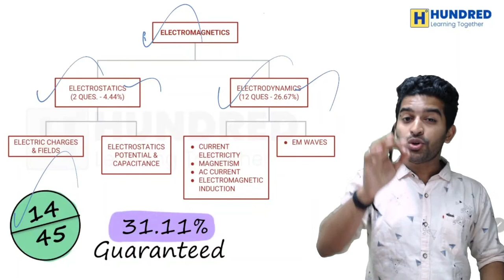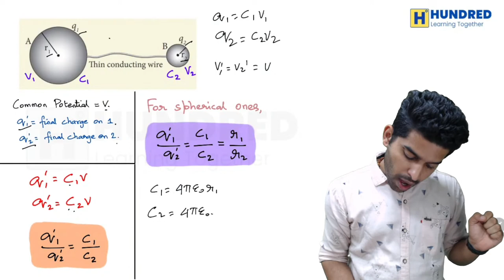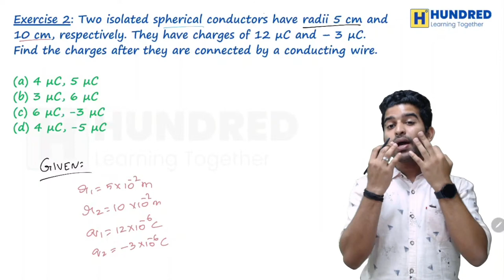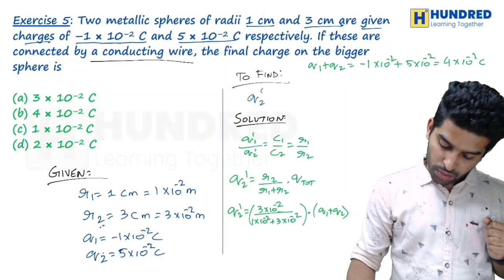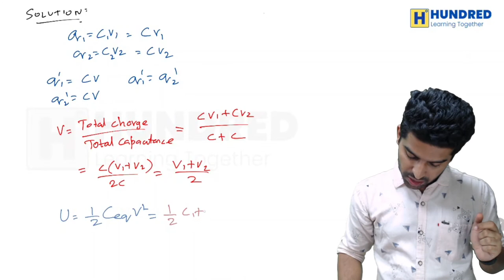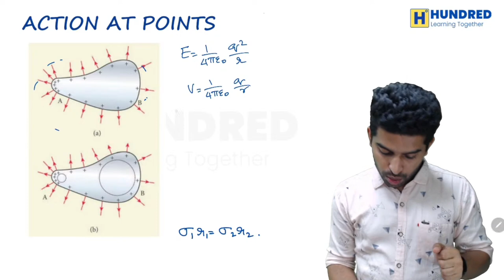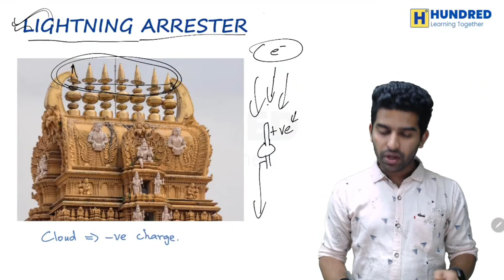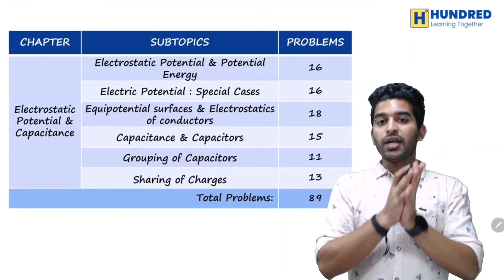Electrostatic Potential and Capacitance | Sharing of Charges | NEET PHYSICS with Arun Kishor sir